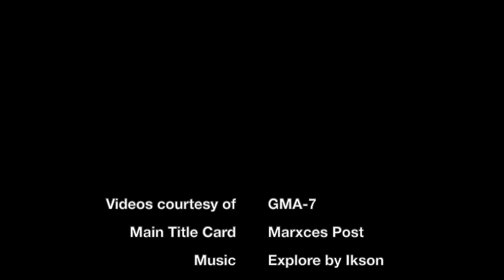More Stories Behind The Making of Click | REWINED Full Episode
We may have talked about GMA-7's youth-oriented show CLICK for several episodes in this podcast, but in every episode, we continue to learn more trivia about the show!

At dahil nga paborito natin ang Click, we are dedicating another episode for our anniversary special, this time talking to one of its writers na present from the beginning 'til the end of the show, Miss Clarissa Estuar-Navarro!

Curious ba kayo kung paano nabuo ang Click barkada? How about ang pagkakabuo ng Marshy at Mallow, at Mimi and Enzo love teams? E ang love square nina Melai, JB, Christian, at Rosario kasama pa ang sinister sister na si Kara?

Binalikan din namin ang naging simula ng mga careers ng ilan sa mga sikat na artistang kasama sa Click like Richard Gutierrez, Chynna Ortaleza, Iya Villania, Jake Cuenca, at Angel Locsin! Kumusta nga ba sila noong nagsisimula pa lang sila sa Click?

All that and more on this third-anniversary offering of The Rewined Channel!